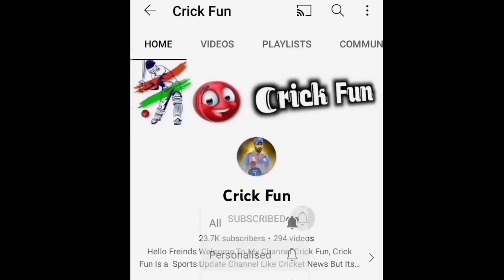Ind Vs Sa 3rd T20 कसम से हंसी नहीं रोक पाएंगे😀 | After Ishan Kishan 54 & Harhsal Patel 4w ,D Miller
पेट फूल जाएगा😂 3rd T20 Ind vs SA | Comedy | Risabh Pant Kl Rahul & Hardik Pandya | Highlights

ind vs sa 3rd t20
ishan kishan batting 54
rituraj gaikwad batting 57
ind vs sa highlight
ind vs sa comedy
rishabh pant
ishan kishan
David Miller
umran malik bowling
can be play umran malik 3rd t20i
ind vs sa 3rd t20 who will won
ind vs sa leads 2-0
Crick fun
cricket fun
cricket 24 comedy
cricket funny comedy
india vs south afrika
cricket dubbing comedy
funny videos
very funny comedy
comedy
funny